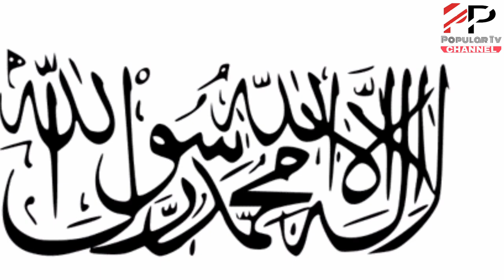Kalma Tayyaba Ki Fazilat || Kalma Tayyaba Ka Wazifa || Popular TV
24 Harof E Kalma Taiba || Kalma E Taiba K Wird Say Insan Ki Zindagi Mae Kia Tabdeli A Sakti Hai | چوبیس حروف کلمہ طیبہ
Kalma Sharif Ki barkaten Tamam Muslaman Janty haen First Kalma Hamre Zindagi Ka eham Hissa Ha Jis mae Allah ki Touheed Aur Nabi Pak SAAW ko Allah Ka Rasool Manty haen Zikar Kalma Tayyaba Sharif Say Insan Ki Zindagi mae boht Tabdelian Ati haen Aur Her harf k badlay mae aik hazar Ilam munkashif hotay haen Islam Mae 6 Kalmay haen pehla Kalma Tayyab Tayyab maeni pak la illa ha illal la ho Muhammad Rasool Allah